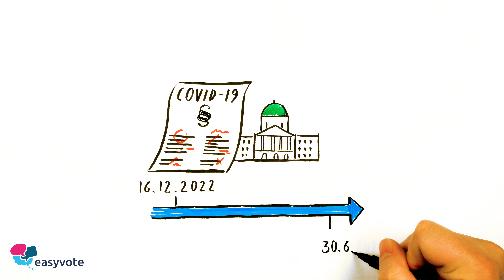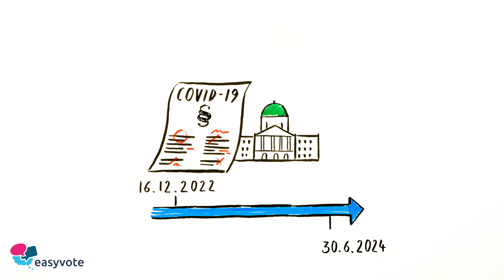Lescha da Covid-19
La Lescha da Covid-19 è ina lescha federala urgenta e perquai limitada. Dapi ch'ella è en vigur ha il parlament midà ella pliras giadas. Cun l'ultima midada dals 16 da december 2022 han ins decidì che differentas parts da la lescha restian valaivlas fin la mesadad dal 2024. Cunter las midadas da la Lescha da Covid-19 dals 16 da december 2022 è vegnì lantschà il referendum. Perquai votain nus ussa davart quest project.

00:05 Lescha da Covid-19
01:22 Tge sa midass?
01:51 Arguments da las aderentas e dals aderents
02:28 Arguments da las adversarias e dals adversaris